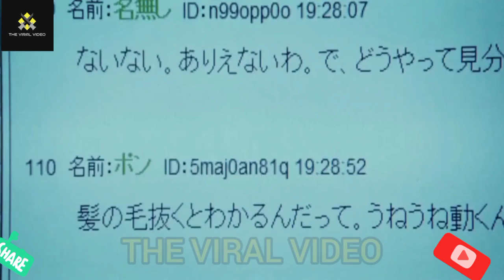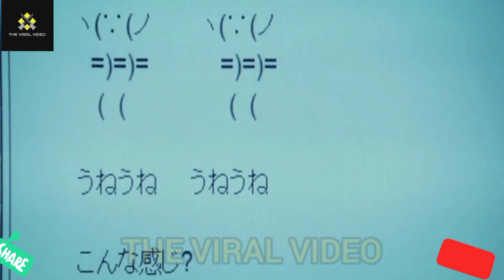Parasyte Part-I Movie recap||Movie explained in Hindi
Humanity is suffering from so-called "Mincemeat murders" all across the world. Izumi Shinichi, a high school student, has a parasite living off him that has replaced his right hand, and he may be the discoverer of truth.